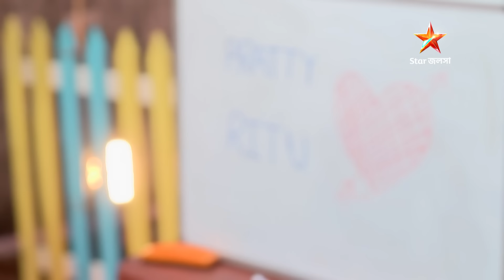Kothha | জুনি - অঙ্কিত কি আসবে কাছাকাছি? প্রতিদিন 7:00 PM ।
Kothha | জুনি - অঙ্কিত কি আসবে কাছাকাছি?